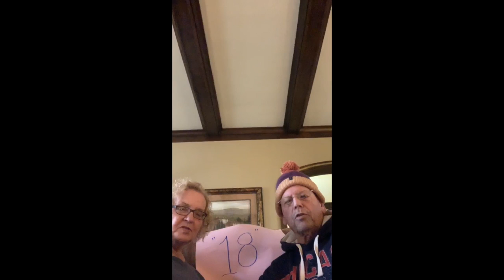My Movie 6